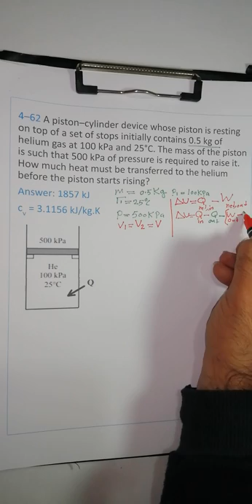4 62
kurdish tutorials of thermodynamics
Yunus A Cengel solved problems